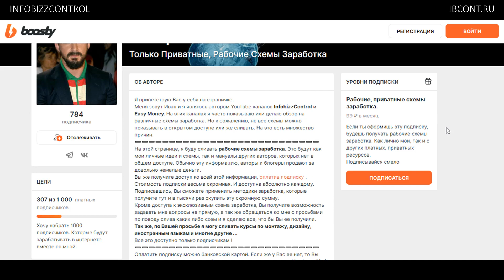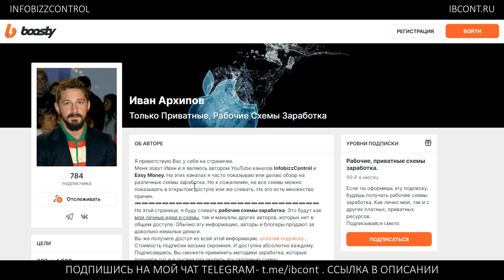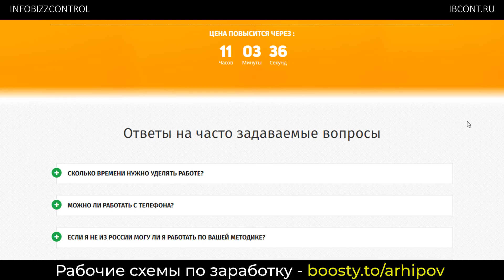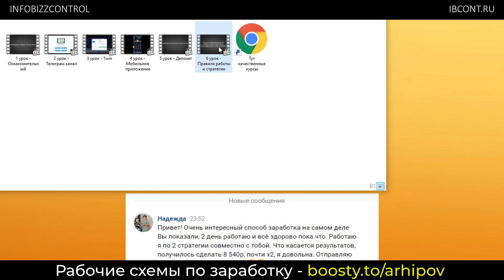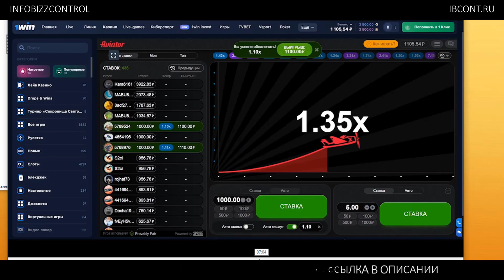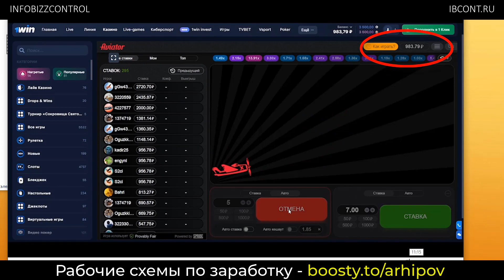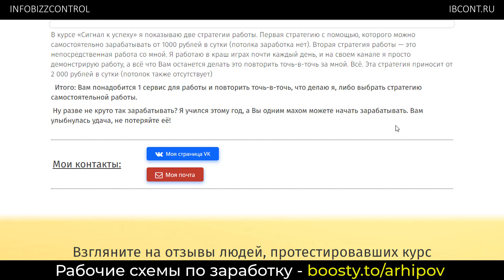Система Сигнал К Успеху. Заработок От 100 000 р. В Месяц / Скачать Бесплатно / ЧЕСТНЫЙ ОБЗОР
📡 ИнфоБизКонтроль В TELEGRAM или через поиск в телеграме @ibcont
Сегодня на обзоре курс : Система Сигнал К Успеху. Автор Иван Демьянов.
Автор нам обещает заработок 100 000 рублей в месяц на игре. По факту на азартной игре, по какой то там стратегии, которая обязательно нас обагатит и даст возможность зарабатывать постоянно и довольно много.
Я сделал видео-обзор на этот мануал. Очень рекомендую его посмотреть.
На моем канале Вы сможете найти курсы на такие темы как : заработок в интернете на сайте, заработок в интернете без вложения денег, как заработать деньги в интернете, как заработать в интернете с нуля, на чем заработать, как заработать студенту, заработок на рекламе в интернете, как заработать на бинарных опционах, как заработать на бирже, как заработать деньги в интернете без вложений быстро, заработок в интернете кликами, сайты на которых можно заработать реальные деньги без вложений, обучение на фондовом рынке, как заработать на ставках, как заработать школьнику, как заработать подростку, заработать биткоин, как заработать 300 рублей в день, заработок на статьях, заработок на бинарных опционах, заработок на акциях, заработок на буксах, заработок на youtube, заработок на обмене валют, как торговать акциями, возможно ли заработать на бирже, как заработать в интернете на бирже, gta 5 акции, вывод bitcoin, bonus bitcoin, bitcoin logo, bitcoin exchange, bitcoin core, how to make real money online, как заработать на инвестициях, гта 5 акции и многие другие ...